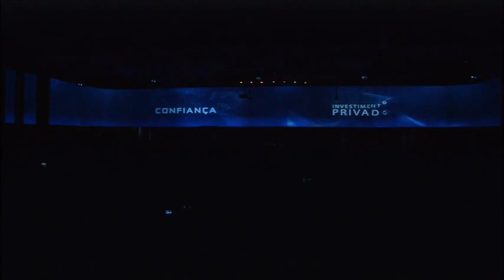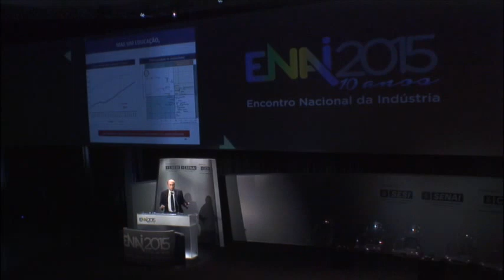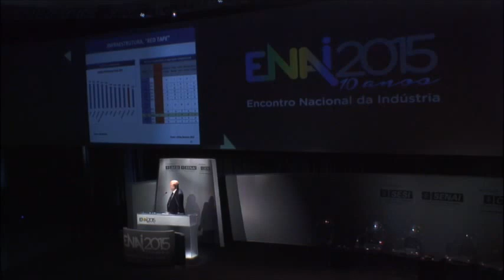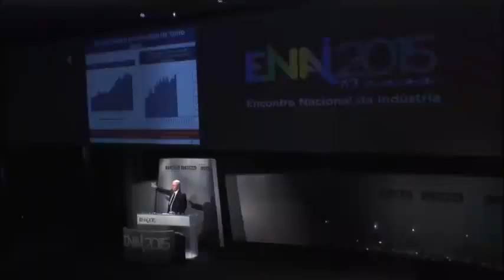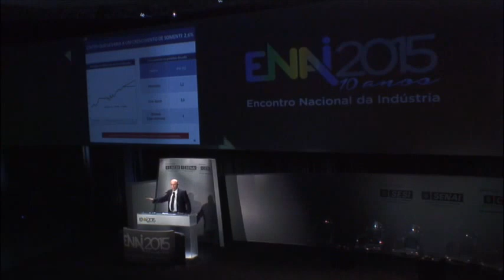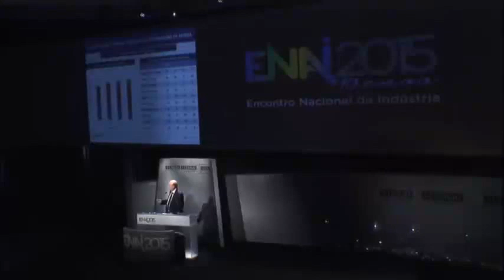ENAI 2015: Sessão 2 | Os cenários da economia brasileira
Assista à palestra de Henrique Meirelles, presidente do Conselho da J&F Investimentos, durante o 10º Encontro Nacional da Indústria, realizado em Brasília. A apresentação foi seguida por perguntas dos seguintes convidados:

- Glauco Côrte, presidente da FIESC e COPIN
- Beto Studart, presidente FIEC
- Astor Schmitt, acionista e executivo de Relações Institucionais da Randon
- Ricardo Felizzola - presidente da HT Micron
- José Eugênio Souza de Bueno Gizzi – presidente do Sinduscon/PR

O objetivo do ENAI, promovido pela Confederação Nacional da Indústria nos dias 11 e 12 de novembro de 2015, foi discutir a crise econômica brasileira e os entraves ao aumento da competitividade.